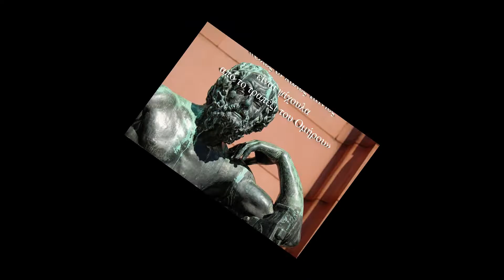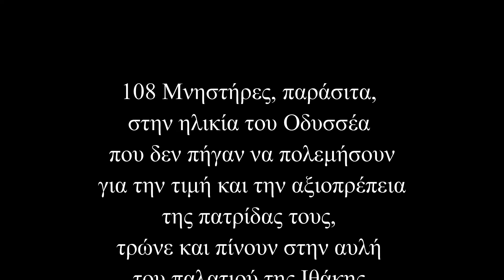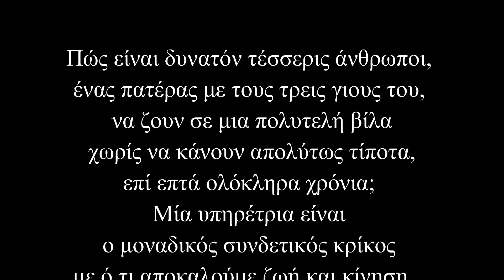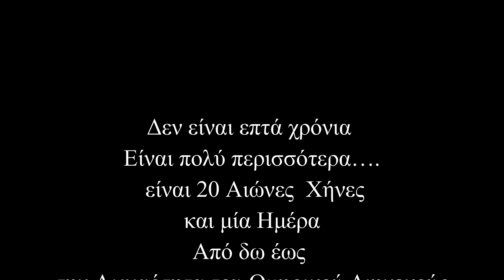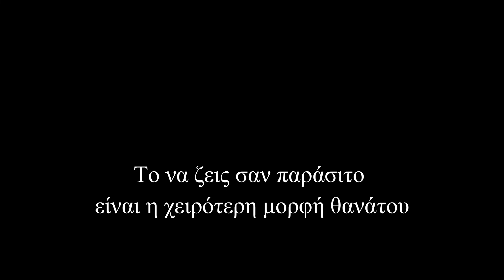91. Οι τεμπέληδες της εύφορης Ελλάδας με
στη κρυφή γοητεία της μπουρζουαζίας